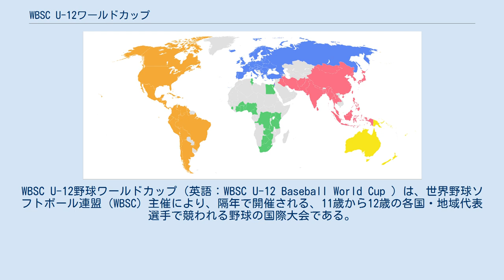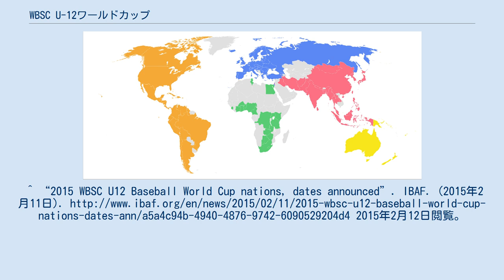WBSC U-12ワールドカップ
WBSC U-12野球ワールドカップ（英語：WBSC U-12 Baseball World Cup ）は、世界野球ソフトボール連盟（WBSC）主催により、隔年で開催される、11歳から12歳の各国・地域代表選手で競われる野球の国際大会である。
旧称は「12U世界野球選手権大会」、「12U野球ワールドカップ」。
^ “2015 WBSC U12 Baseball World Cup nations, dates announced”. IBAF. (2015年2月11日). 2015年2月12日閲覧。
^ “Snoopy joins as Global Ambassador of 2015 WBSC U-12 Baseball World Cupd”. IBAF. (2015年3月18日). 2015年8月2日閲覧。